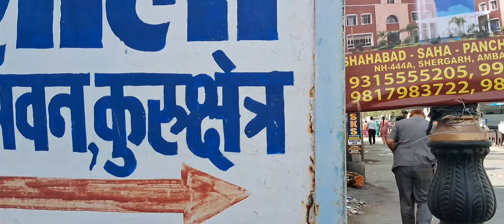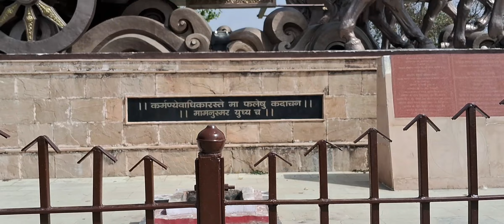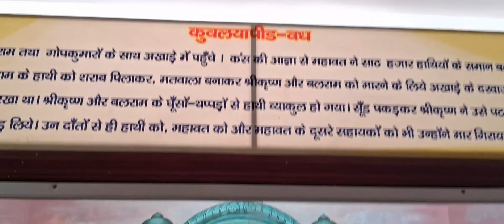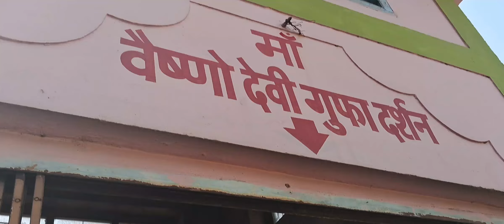Kurukshetra Yatra 🤩Haryana - Best place to visit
Kurukshetra - the land of bhagavad geeta .

Yatra ,Haryana - Best place to visit🤩